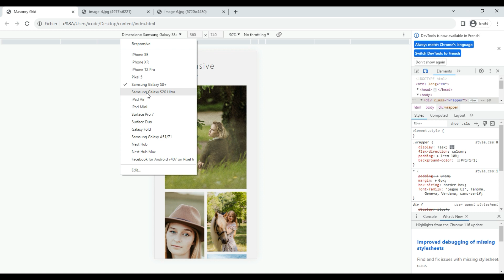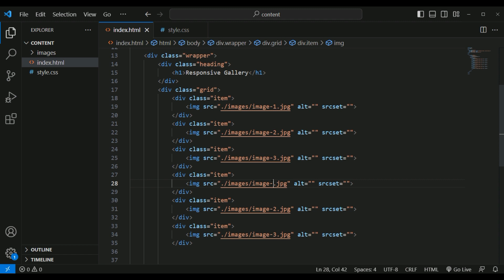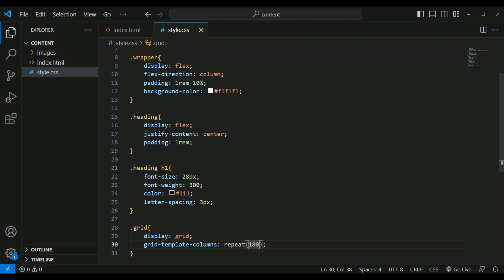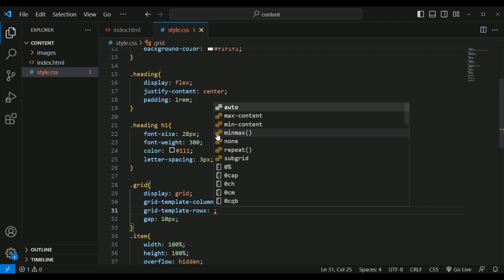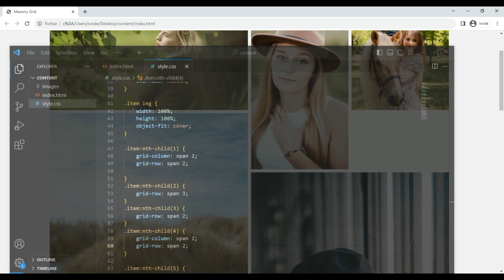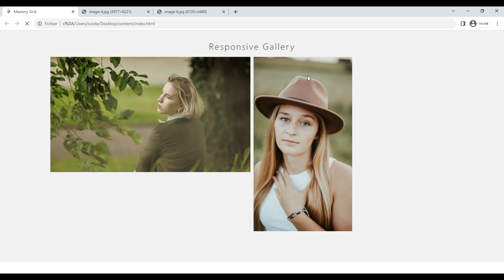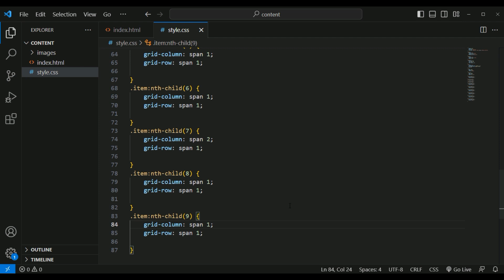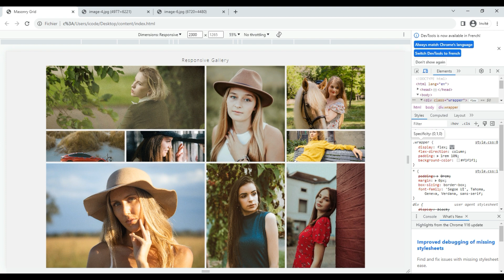Understanding The Layout for Responsive Masonry Image Gallery Using HTML & CSS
Creating a responsive masonry image gallery using HTML and CSS is a popular technique for displaying a collection of images in a visually appealing and space-efficient manner. The masonry layout is inspired by the way bricks are stacked in a wall, where elements are placed in optimal positions based on the available vertical space, without a fixed row height. This allows images of varying heights to fit together seamlessly, creating a dynamic and engaging visual experience. The primary goal is to ensure that the gallery is responsive, meaning it adapts smoothly to different screen sizes and orientations.

To achieve this, the first step involves setting up a flexible grid system. Unlike traditional grids where rows and columns are strictly defined, a masonry layout uses a more fluid approach. CSS properties such as display: grid or display: flex are often used in conjunction with media queries to create a grid that adjusts to the viewport size. The key is to allow the images to flow naturally within the grid, filling in gaps as they appear, which creates the characteristic staggered look of a masonry layout.

Another critical aspect of a responsive masonry image gallery is the use of flexible images. By ensuring that images scale proportionally within their grid cells, we can maintain the integrity of the layout across various devices. This can be accomplished using CSS properties like max-width: 100% and height: auto, which allow images to resize dynamically without distortion. Additionally, the use of responsive units such as percentages or viewport-based units helps to ensure that images adjust fluidly to different screen sizes.

To enhance the responsiveness further, CSS media queries play a crucial role. Media queries enable the application of different styles based on the characteristics of the device, such as its width, height, resolution, and orientation. By defining breakpoints at specific screen widths, we can modify the grid layout to better suit the available space. For example, on smaller screens, we might reduce the number of columns or adjust the spacing between images to ensure that the gallery remains user-friendly and visually appealing.

Finally, creating a seamless and responsive masonry image gallery also involves attention to aesthetics and user experience. Adding subtle animations or transitions can enhance the visual appeal and make the gallery feel more interactive. For instance, slight hover effects can provide immediate feedback to users, indicating that images are clickable or expandable. Ensuring that the gallery loads efficiently, even with a large number of images, is also crucial. Techniques such as lazy loading, where images are loaded as they come into the viewport, can significantly improve performance and create a smoother browsing experience.

By combining these strategies, we can create a responsive masonry image gallery that not only looks great but also performs well across a wide range of devices. This approach allows for a flexible and dynamic presentation of images, making it an excellent choice for websites that require a visually engaging and adaptable gallery layout.